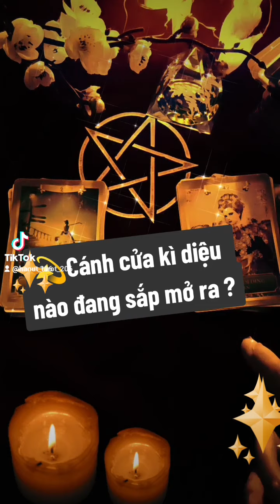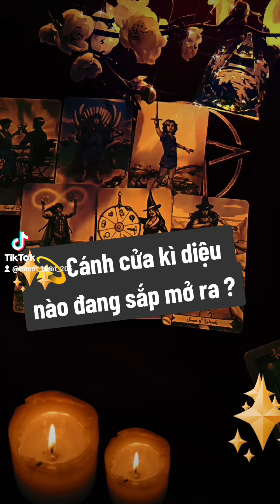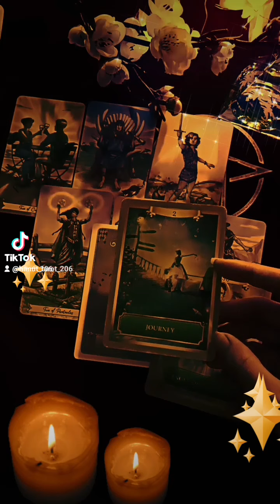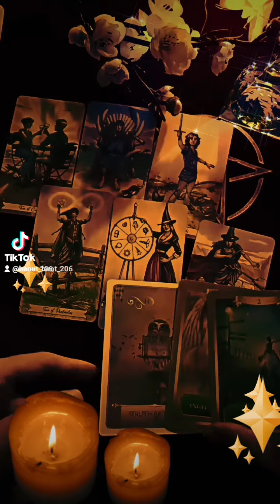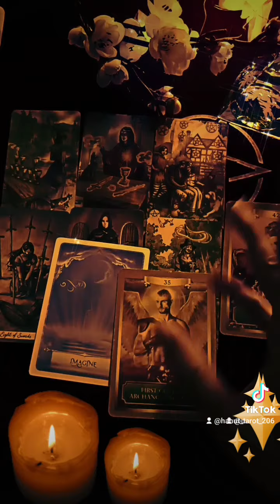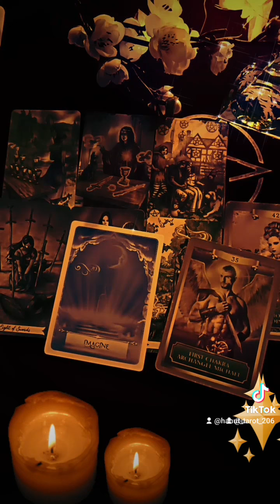🚪💫Cánh cửa kì diệu nào sắp mở ra ?